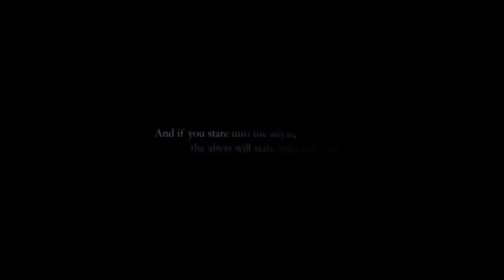Hellblade Gamescom 2014 Trailer